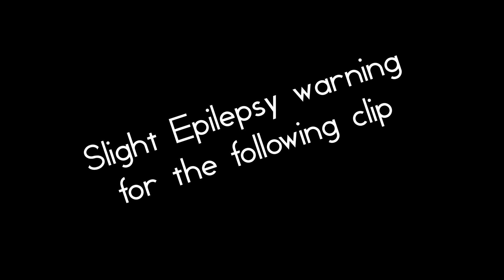Curvy Clips #13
LUL

Insta! - @curvyllama